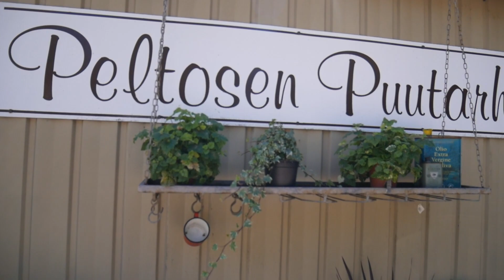ชมสวนในเมืองกับแม่ย่ากันค่ะ